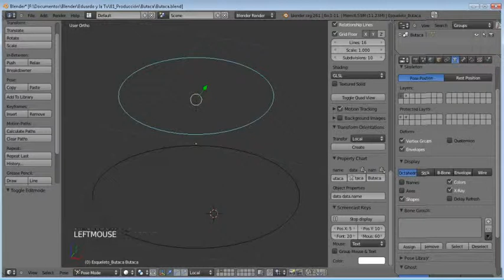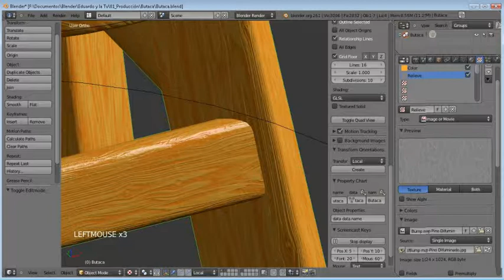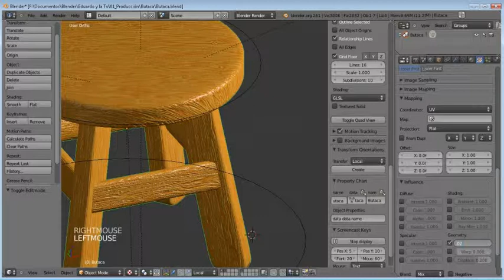Butaca. Eduardo y el televisor, detrás de cámaras digitales.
Un elemento sencillo pero no menos importante en la historia. A pesar de su aparente simplicidad, la butaca lleva todo un elaborado diseño que hace posible su animación.